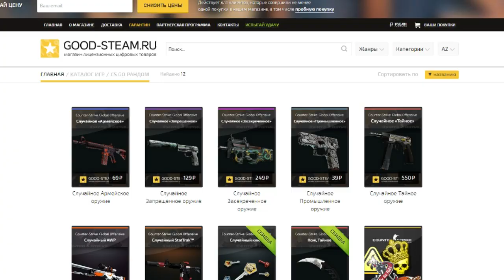CSGO ПОКОРЯЕМ ГЛОБАЛ ЭЛИТУ DUST2 [НАСТЯ] #147